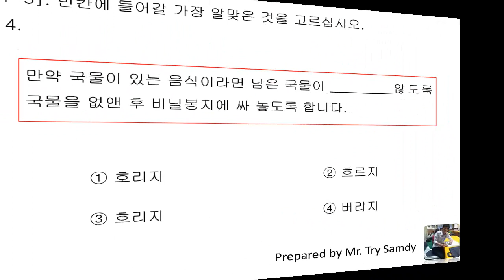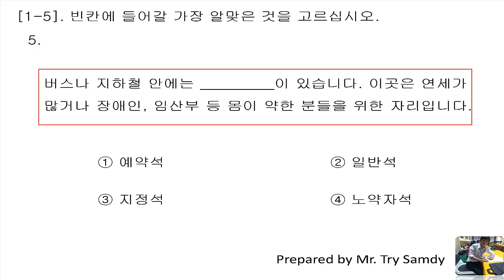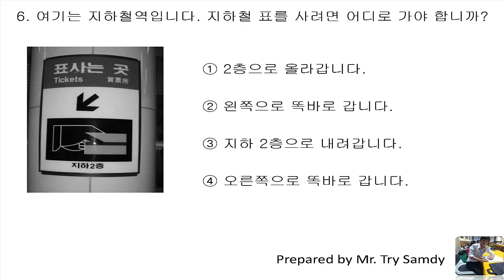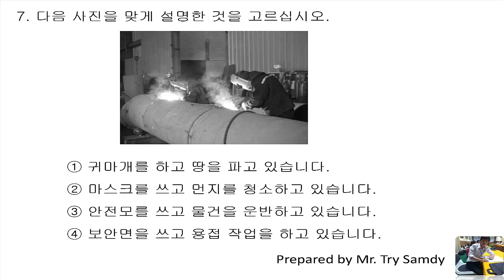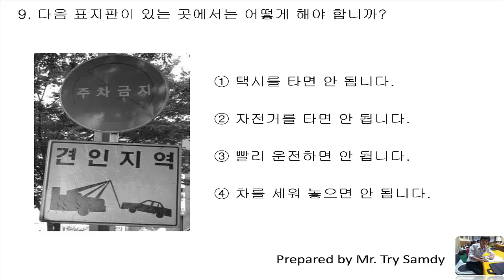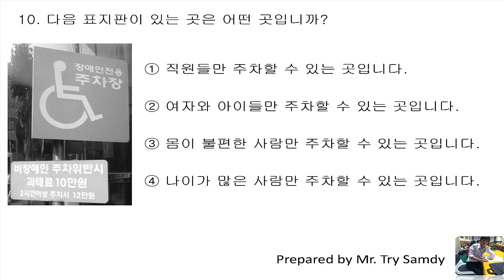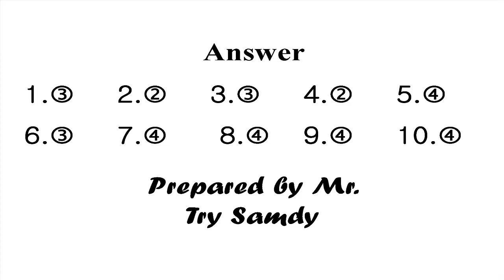EPS-TOPIK 2018 Reading Question 293 New [ 2018] with answer